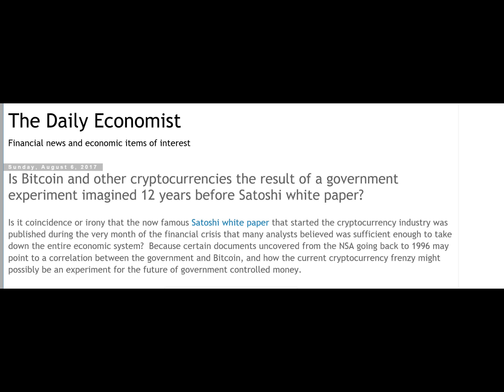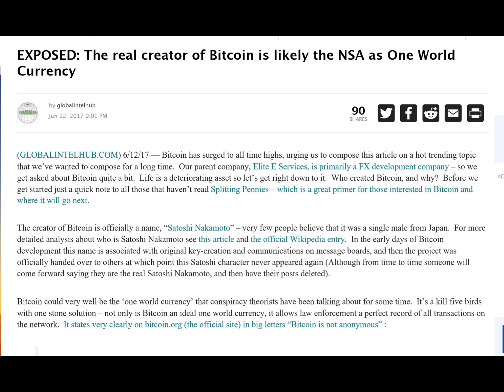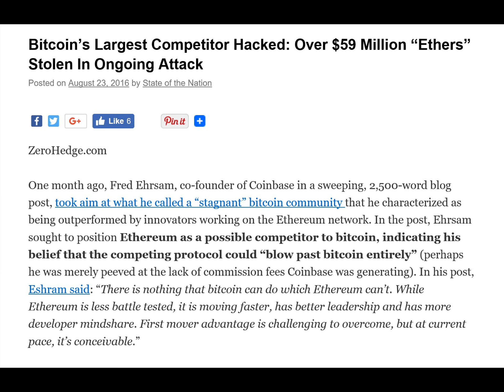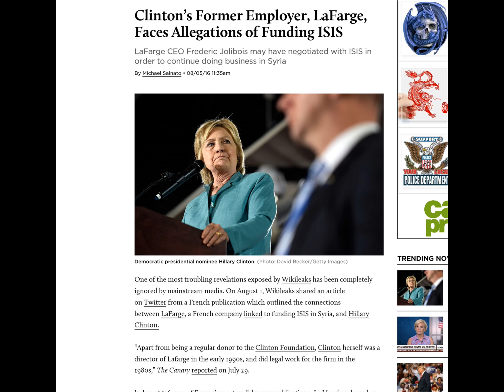Bitcoin Currency of the Beast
crypto- 1. a combining form meaning “hidden,” “secret,” used in the formation of compound words: cryptograph.
2. a person who secretly supports or adheres to a group, party, or belief.
Satoshi means "clear thinking, quick witted, wise
naka-inside
moto- the cause

satoshi nakamoto means quick thinking inside the cause.